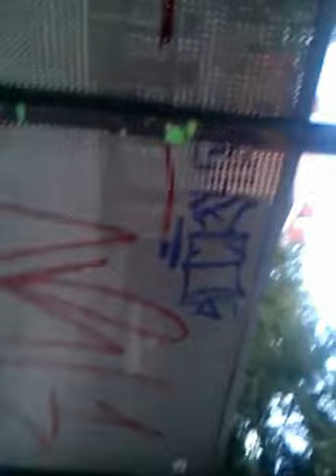ПЫЖИК рисует портрет MOLOTOW-ым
Когда моча ударяет в голову и создаётся ощущение приёма сигналов с Марса, заряд гайморита бъёт в самоё главное место - МОЗГ!!!
Тэг, остановка и разъебай, что ещё нужно для великолепного видео!
Незабудем о Мистере Мясо, нашем отважном операторе.